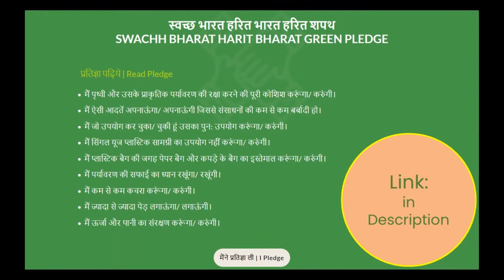Swachh Bharat Harit Bharat Green Pledge: Together we can truly make a difference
Vision Pollution Control and Compliance
Apply for Consent in Delhi Pollution Control Committee with the help of experts.
Under: White/Green/Orange/Red Category